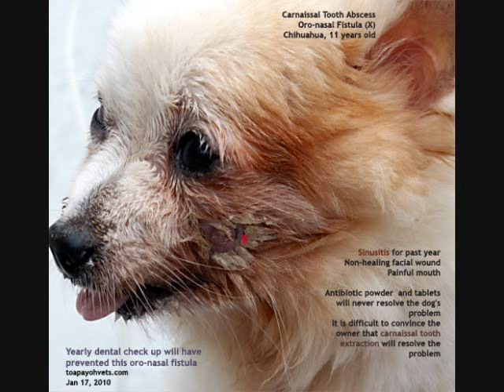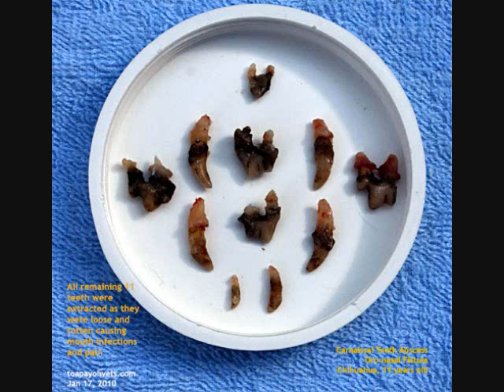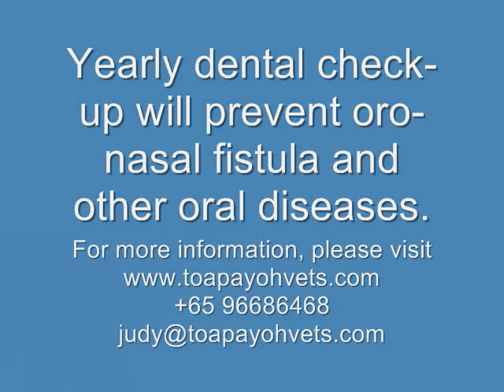Carnaissal Tooth Abscess in an old dog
Infected gums and decayed upper back tooth led to bacterial infection of the mouth and later, the heart. This is due to the lack of dental care for the dog over many years. Many of the older baby boomer generation pet owners in Singapore neglect seeking dental treatment for their dogs but the younger generation is kinder and much better educated to ensure that their pets have good teeth and gums. It may be time consuming to brush the dog's teeth. Some dogs object to teeth cleaning by owners. An annual dental check up by the vet is advised if you want your dog to live to a ripe old age. Many Singaporean pet owners go to the groomers to get their dog's tooth tartar scrapped off and cleaned as they have the erroneous belief that general anaesthesia will kill their dogs. Anaesthesia nowadays is very safe for the older dog and fatalities are very rare if the vet and his or her staff are careful and has experience in anaesthesia.

Veterinary clinical research & educational articles for owners and vet students are

Delay in seeking regular dental check ups may result in oral tumours, bad breath and loose decayed teeth. This case study of veterinary dental treatment at Toa Payoh Vets is presented.Yearly or every 2-yearly dental check up is advised for dog owners who care very much that their dogs will live to a ripe old age to avoid bacterial infections of the mouth spreading to the heart and to prevent mouth tumours due to poor oral hygiene.